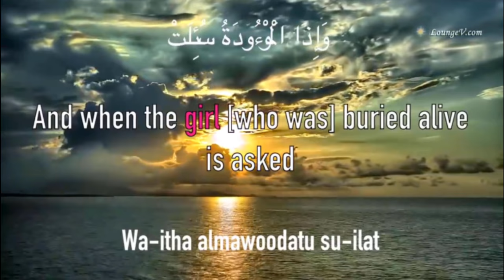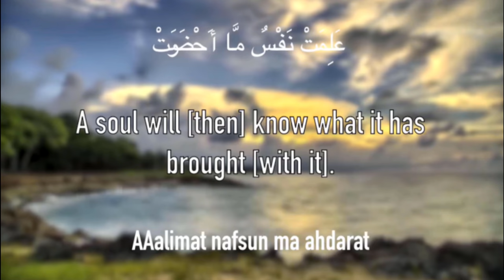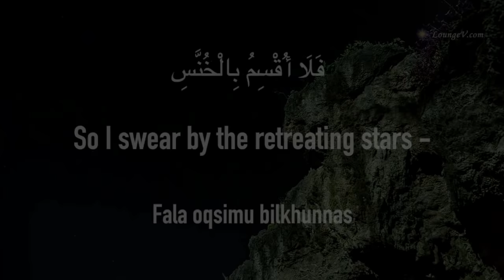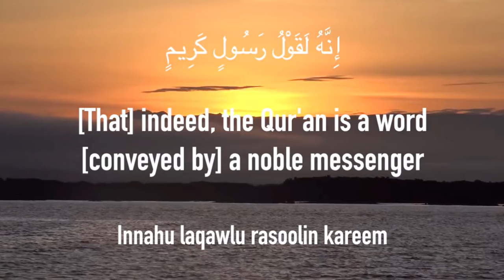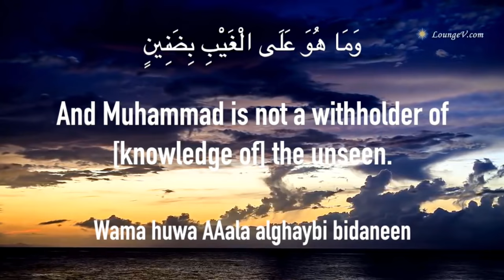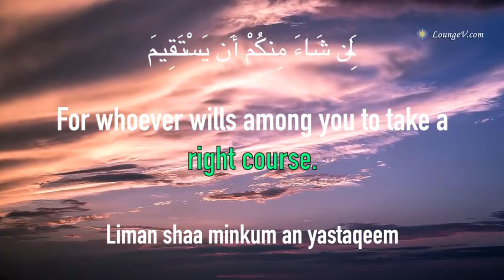Surah At-Takwir Abdul Basit - Best Recitation of Abdul Basit